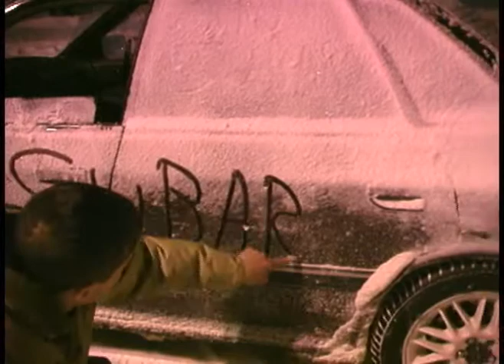Subaru - Winter Days & Nights #1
and GA Productions brings to you a montage of winter nights and days... #1

Song's: Too much heaven.
        Decapitated statement.